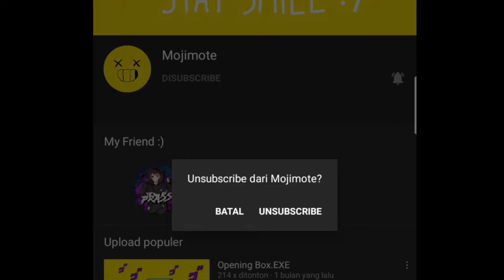EDGAR.exe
This Is How To Make Mojimote! Happy!